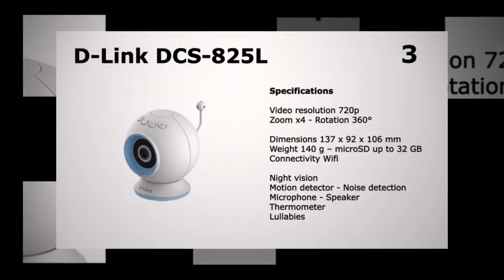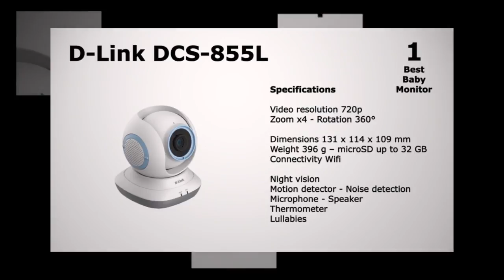Top Baby Video Monitors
The lowdown on baby monitors

A baby monitor gives you to track your baby when you aren't in the area. The easiest and most affordable are audio tracks only, but most displays on the marketplace transmit video tutorial images as well as audio. Some can also keep track of your baby's activities, heart rate, air level, body's temperature, or position.

Screens generally have a transmitter, which remains in the area with your child, and a lightweight receiver (categorised as a "father or mother device") for the caregiver. Some displays use smartphones, tablets, or desktop personal computers so caregivers can observe the youngster from anywhere.

Monitors are specifically useful for newborns who rest in an area aside from parents and awaken during the night for nourishing, changing, or comforting. They're ideal for naps, too; you will be occupied in another part of your house and hear whenever your child needs attention.

For best results, place audio tracks displays from 3 to 10 toes of your child's crib so they'll grab every sigh, gurgle, and wail. You could carry the device throughout the house or leave it connected in because of your bed.

Video monitors have to be close enough to obtain a good image of your child. Learning from your errors should help you determine the perfect distance. Some displays use sensors that could go under a bed or be put on your baby's body; read producer instructions carefully and follow all safe practices guidelines. Make certain all cords are in least 3 toes from the crib (see safe practices notes below).

Indispensable because they are, displays aren't without defects: Concrete wall surfaces can prevent the impulses, and cordless mobile phones and cellular systems can hinder reception. Also, your device could probably pick up audio tracks impulses from your neighborhood friends (and theirs from you). Video tutorial displays that don't encrypt their impulses can also give other folks a peek into the baby's room, and that means you want one with strong security features (see "What things to look for when buying" below). Screens that use Wi-Fi won't work everywhere lacking an Web connection, and the ones that use 3G/4G cellphone sites won't work wherever your device doesn't get pubs.

See which displays parents liked best in BabyCenter's Parents' Picks accolades.

What things to look for when buying

Security - analog vs. digital: Analog displays are less costly, but anyone in range can pay attention to the transmission. Digital models encrypt the audio tracks transmission, rendering it extremely difficult for other folks to eavesdrop, plus some have a "digital lock" to encrypt video images. To reduce disturbance with other devices, choose a model that uses DECT (digital increased cordless technology).

Audio, video, plus more: Would you like to watch while your child sleeps, or perhaps ensure you can notice when he wakes up? Audio-only displays are less costly and usually take up less space. Video tutorial monitors give a variety of options, including different display screen sizes, camcorders that skillet and move, and even night-vision images. A number of the latest monitors use your smart devices and that means you can monitor your child from work or quite simply anywhere. There's also ones that keep track of babies' essential indications, appear an alert if the infant hasn't moved lately, keep an eye on the temp in your baby room, and even make predictions concerning whenever your baby will awaken.